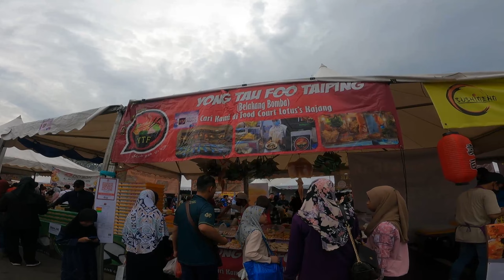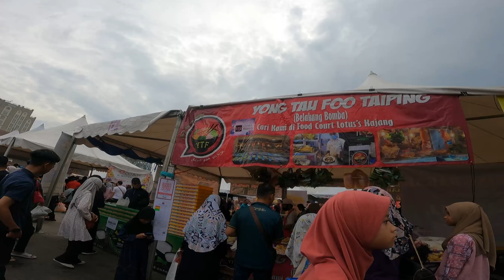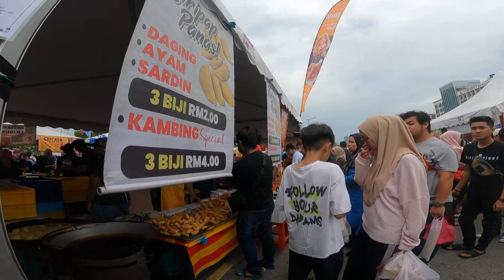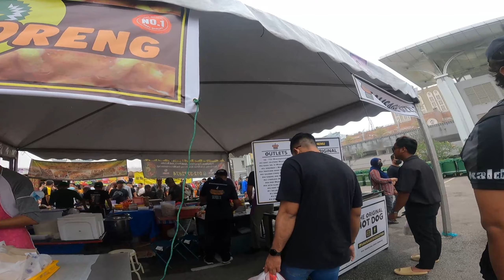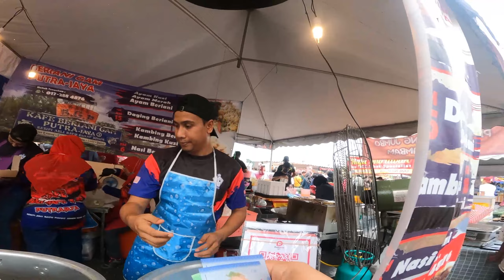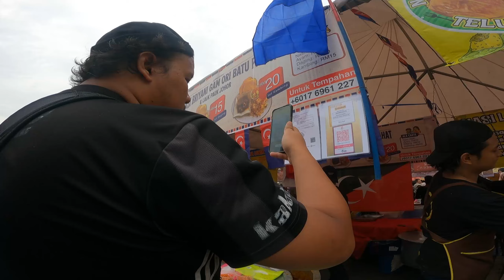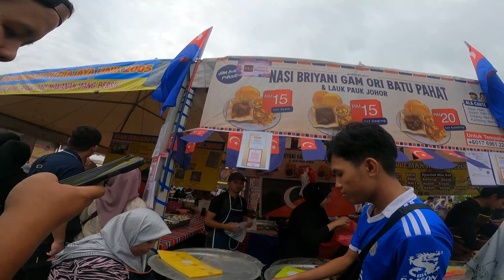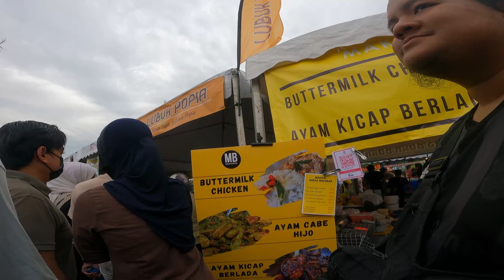POV Bazaar Ramadhan PUTRAJAYA Presint 3 Tahun 2023!! Korang Nak Apa? SEMUA ADA!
Assalamualaikum semua, terlebih dahulu kami ingin mengucapkan selamat menyambut bulan Ramadhan.

Pada hari puasa ke berapa entah lupa dah aku, kitorang pergi terjah bazar Putrajaya Presint 3. Dah ada orang cakap ini bazar yg paling femes kannn itu kitorang pergi tu. Tambah pulak ada gerai Chef Ammar bukak kt situ, so tak payah jauh jauh pergi sampai Shah Alam nuh nak tengok gerai dia. Apa lagi, Mee Tonggek ada, yang viral sotong besar-besar bas tu. Mango float, air jagung klebang, nasi beriani, nasi kerabu, macam-macam lah ada. Korang niat je nak makan apa memang ada disediakan kt situ.

Tapi sebenarnya dan sejujurnya lah cakap, kalau iman tak kuat, habis semua benda korang nak makan kat situ. Padahal masa berbuka jamah satu dua juadah dah kenyang giler dah HAHAHA.

Tapi utk edisi bazar Ramadhan ni, kami nak cuba style camera view jenis POV pulak. Sebab kitorang nak try buat korang nampak macam mana view tempat tu jika korang sendiri yg berpijak di situ. Korang feel sendiri, pakai earphone, dengar org menjerit, bunyi generator, sesak sekali bersama. So aku tak akan letak apa-apa background music. So apa pandangan korang style macam ni?